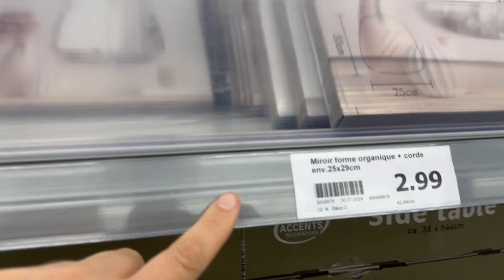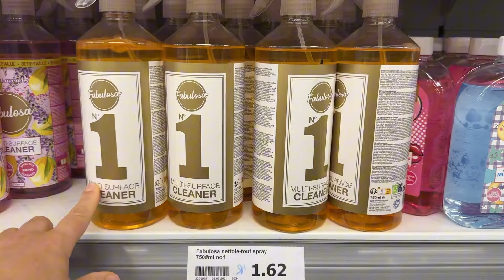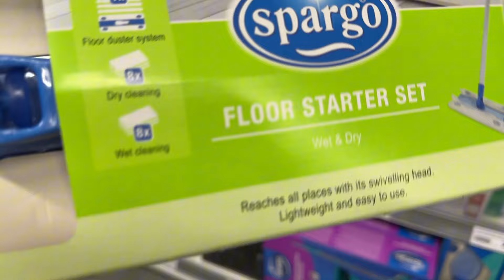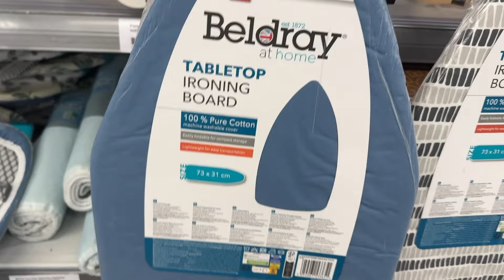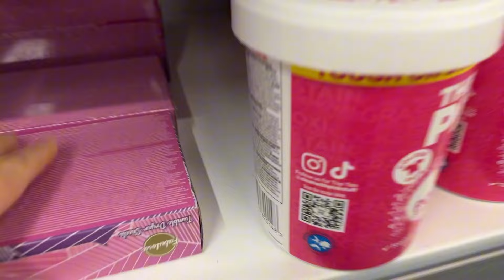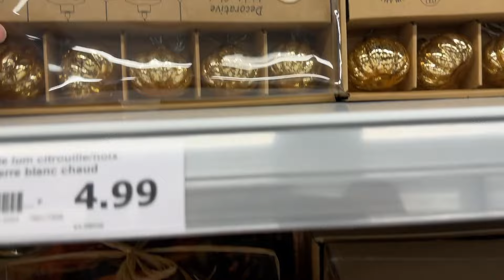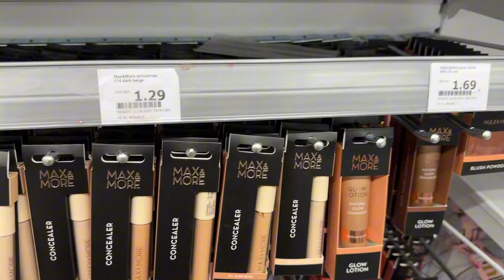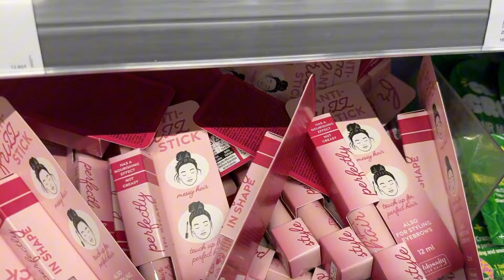ARRIVAGE ACTION 4 août 2024